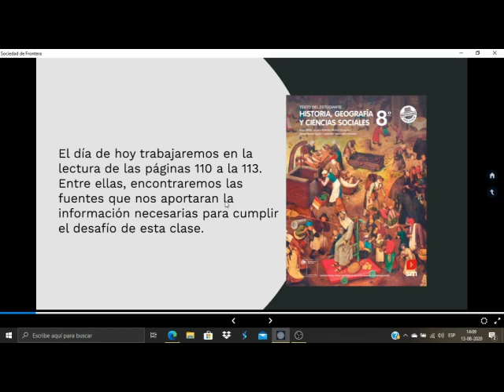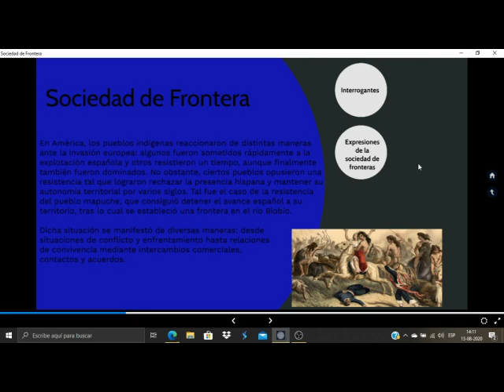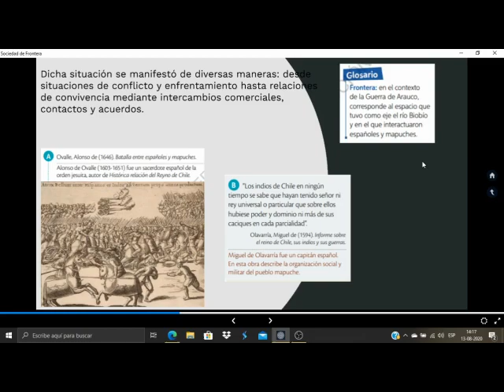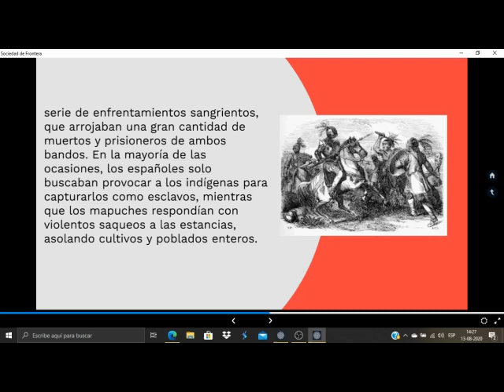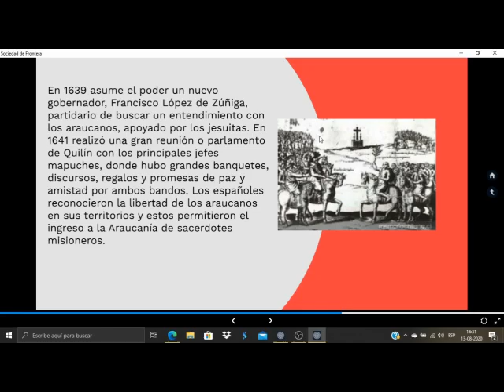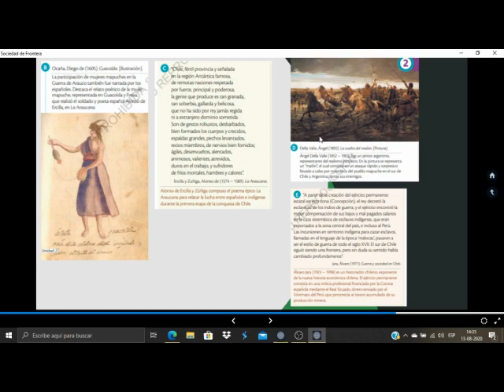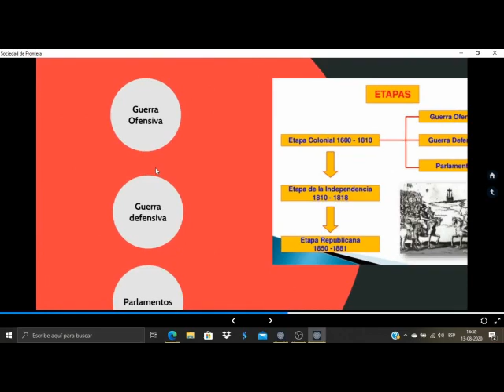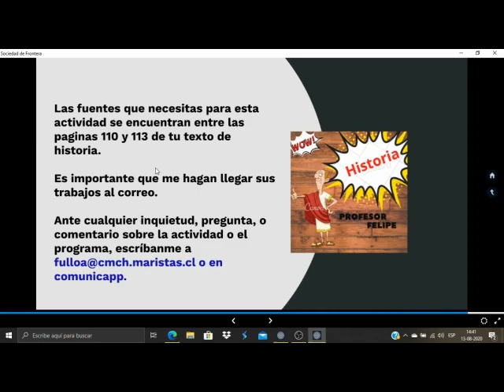20/Agosto- Historia- Octavo Básico.